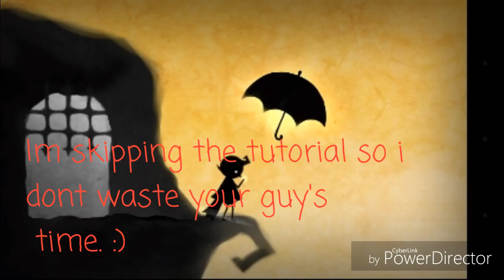ILLUMINATI HOBO, MUST WATCH // Beautiful Game // El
El is a short game story from the android, and possibly, apple store. I would highly suggest playing this game yourself if you aren't going to watch me play all of it! Don't forget to grab that like buttons hand and fly into oblivious adventures if you enjoyed, and subscribe because i make videos everyday, or every other day, depending on my schedule.